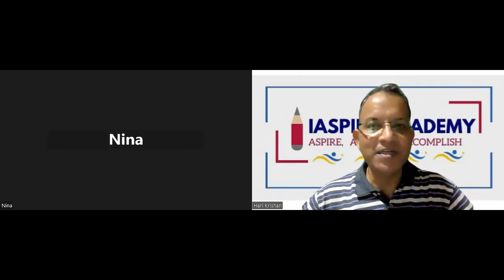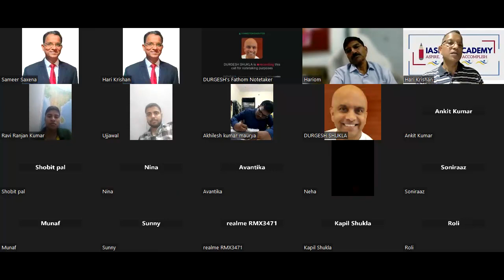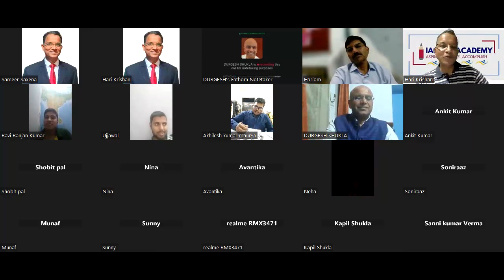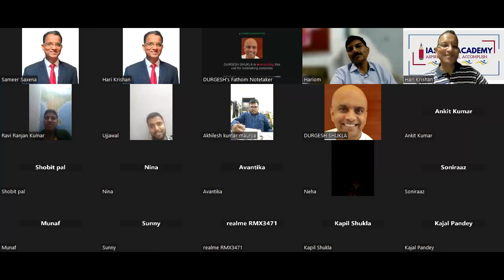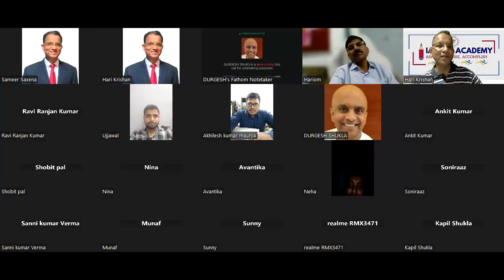BPSC 67th Free Mock Interview Program/मॉक इंटरव्यू/Introductory Program/Personality test program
⚠️ BPSC 67 FREE MOCK INTERVIEW PROGRAM

👉One to One Counseling
👉10 Live Sessions
👉 Focus on Basics & Optional
👉 Resume Related Concepts
👉 Disucssion on Current News & Updates
👉 Three Tier Mock Program

नोट:- बीपीएससी सीडीपीओ में 33 प्रतिशत और बीपीएससी ऑडिटर में 70 प्रतिशत परिणाम के साथ साक्षात्कार में उच्चतम स्कोर 85 अंक अभ्यर्थियों को मिला है।

बीपीएससी 67 मेंस में भी 75 प्रतिशत परिणाम प्राप्त हुए है।

Telegram id @Anurag4pandey (send your details)
  निःशुल्क मॉक इंटरव्यू प्रोग्राम

            💥Board Members:-💥
💐Hari Krishan sir (1995 Batch)
💐Ajay sir (Director, Central Govt.)
💐Dr. Durgesh Sir (Sr. Corporate Trainer)
💐Nina Ma'am (Life coach & Psychologist)
💐Gopal sir (RAS 2018)
💐Soumya ma'am (66th BPSC)
💐Yatharth Sir (66th BPSC)
💐Hari Om Sir (Sr. Bank Officer)
💐Pramila Ma'am (Sr. Lecturer)
💐Er. Abhishek Sir (Educater)
💐Anil Sir (Lawyer, Supreme Court)
💐Jyoti Swaroop Sir (Lecturer)
💐Dilshad Sir (UKPSC-APO)
💐Avantika ma'am (Bihar CDPO)
💐Suman Ma'am (Labour Dpt. Central Govt)
💐Sameer Sir (P. R. Department)

Why Choose IASpire Academy?

🥇 Best Success Rate
🏆 Top-Quality Coaching with Values
🔑 Unlock the Secrets to Crack the Exam in Your First Attempt
🚀 Launch Your Civil Services Career with Confidence

Don't miss out on this golden opportunity to be a part of IASpire Academy's renowned coaching program. Reserve your seat now and gear up to achieve your dream of becoming a civil servant!

Your journey to success starts here at IASpire Academy! Join us and make your dreams a reality.

About IASpire Academy
Iaspire Academy Stands As A Beacon Of Transformation, Guided By Accomplished Civil Servants And Expert Faculties. We Are Committed To Empowering Civil Services Aspirants Through Affordable Coaching And Comprehensive Mentoring That Transcends Mere Syllabus Coverage.

Our Mission Is To Nurture Not Only Subject Mastery But Also The Right Mindset, Effective Habits, And Exceptional Communication Skills. With Personalized Guidance, Rigorous Curriculum, And A Focus On Holistic Development, Iaspire Academy Aims To Prepare Individuals For The Exams And The Lifelong Journey Of Impactful Service And Leadership.

Our Goals:

Highest Success Rate: Our main goal is to help you succeed like never before. We're here to make sure you don't just pass, but truly shine in the competitive civil services exam.
Holistic Coaching Approach: A well-rounded blend of knowledge enhancement, mindset development, and cultivation of positive habits, ensuring aspirants are fully prepared to excel.
Values at the Core: Nurturing individuals with a strong sense of ethical values, integrity, and a deep commitment to social betterment, contributing positively as future civil servants.

who we are:

Senior Civil Servants
Lecturers
Professors
Subject Experts
Educators
Trainers
Life Coaches
Psychologists
Success Coaches
Mindset Coaches
Habits Coaches

What We Focus:-

Holistic Exam Strategy:  To Optimize Performance Across All Stages Of The Civil Services Examination.
Comprehensive Proficiency:  So That You Can Tackle Any Questions In The Exam
Strategic Reading Skills:  To Extract Relevant Information Efficiently From Diverse Sources
Strategic Note-Taking:  To Organize And Retain Information Effectively For Revision
Dynamic Current Affairs Insight:  To Stay Updated And Integrate Recent Developments Into Your Answers
Structured Answer Writing:  To Present Ideas Logically And Systematically
Interdisciplinary Understanding: To Connect Knowledge From Various Subjects For Comprehensive Answers
Result-Oriented Approach: To Channel Efforts Towards Achieving Success In Your Aspirations
Effective Time Management: To Allocate Resources Wisely For Efficient Preparation
Analytical Mindset:  To Dissect Questions And Construct Well-Reasoned Responses
Art Of Communication: To Articulate Thoughts With Impact And Precision
Resilience And Perseverance:  To Overcome Challenges And Setbacks During The Preparation Journey